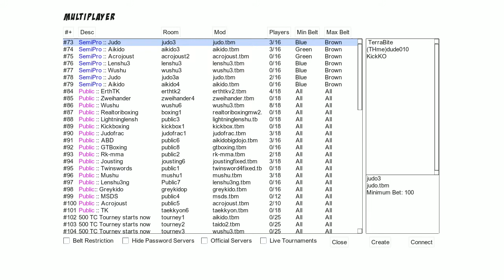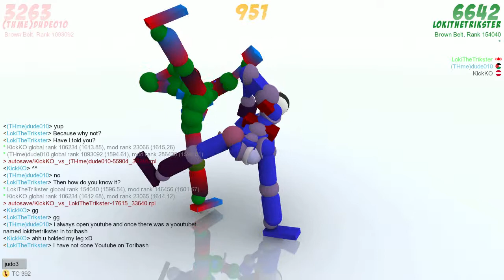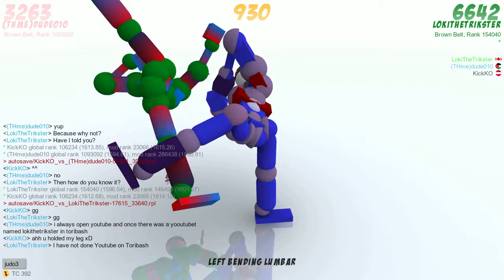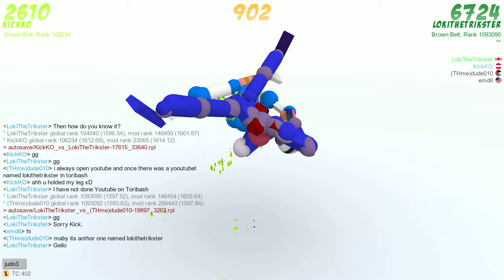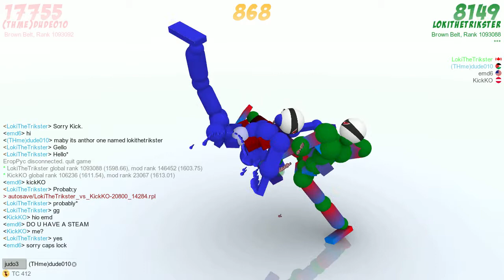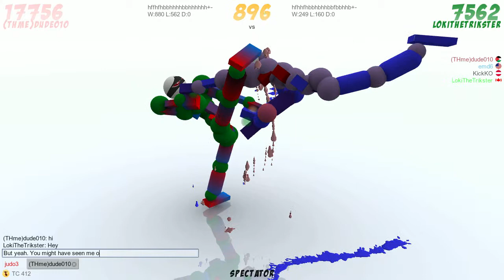Toribash Gameplay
Just what has happened and I will probably be doing more video games. Sorry for the no commentary. I would have done some but seeing as it was 3 in the morning. I did not want to wake up my father.